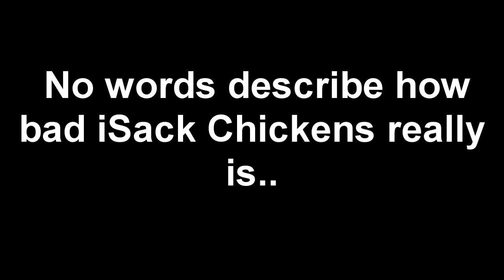THE WORST BLACK OPS CLIP EVER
Sorry Cyril, but you just fail.